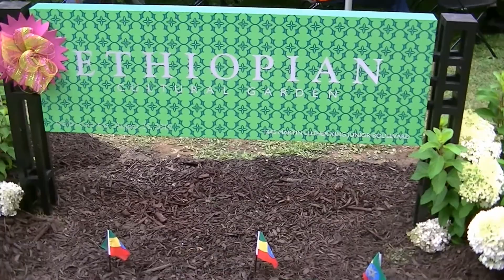Ethiopian Cultural Garden in Cleveland – Phase 1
The Ethiopian community of Cleveland with the support of the Menelik Hall Foundation has created the first garden from an African nation to join the Cleveland Cultural Gardens Federation of over 30 ethnic and cultural gardens.  The unveiling ceremony for Phase 1 of the Ethiopian Garden took place on Saturday August 24, 2019.  Dan Hanson of ClevelandPeople.Com filmed the Garden sign and flag and the large coffee pot and cup in the Garden.  He then filmed some of the attendees of the dedication.